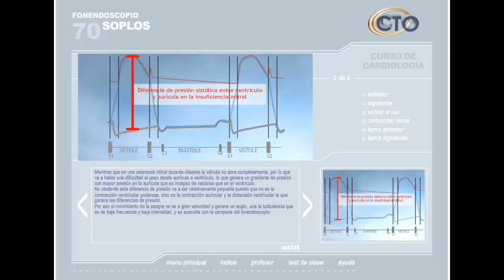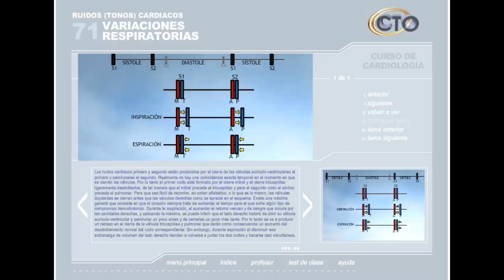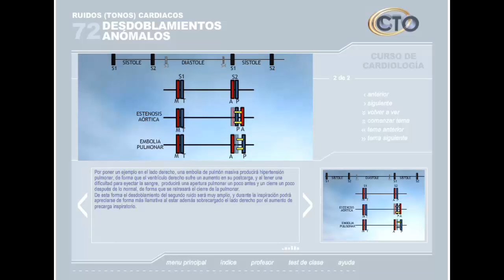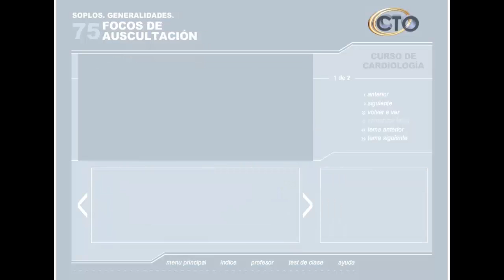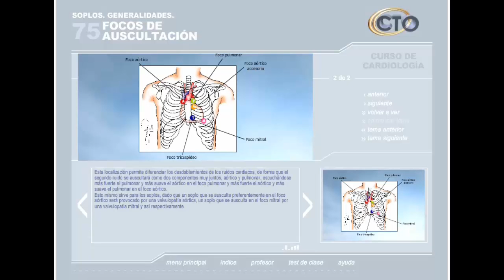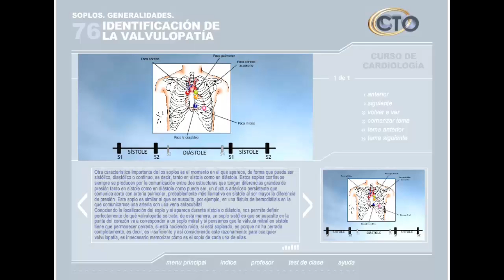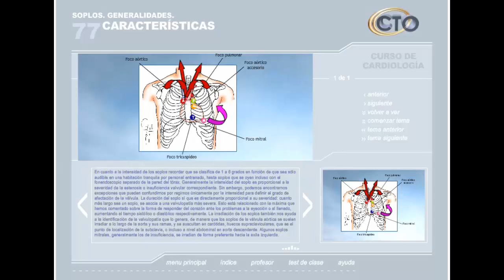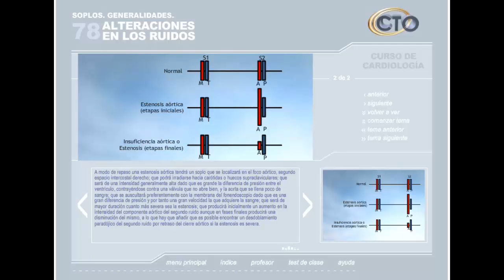Curso CTO Interactivo: CARDIOLOGÍA PARTE 12